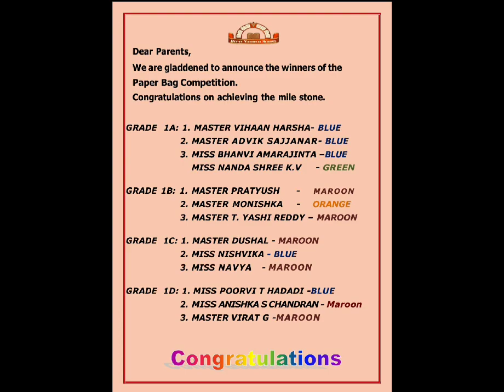Paper Bag Competition Grade 1🛍️😍🥳